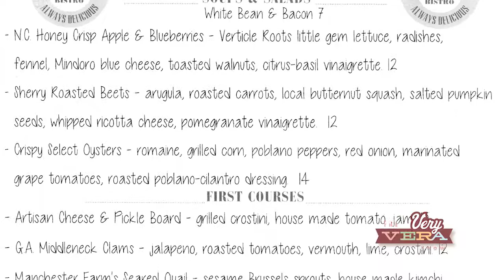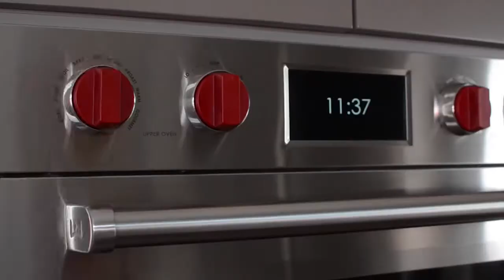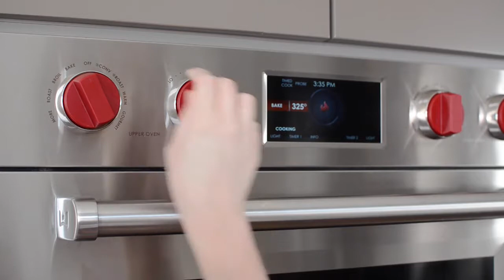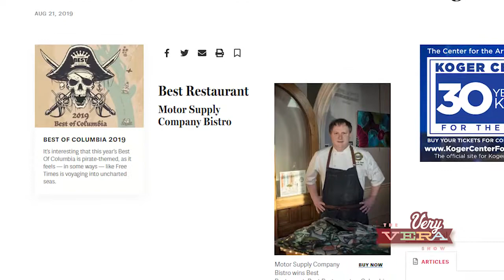The VeryVera Show, Season 8 Episode 7 "Okra"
Chef Wes Fulmer, recently featured in Okra Magazine, joins Vera in the kitchen from Motor Supply Co. Bistro in Columbia, SC!